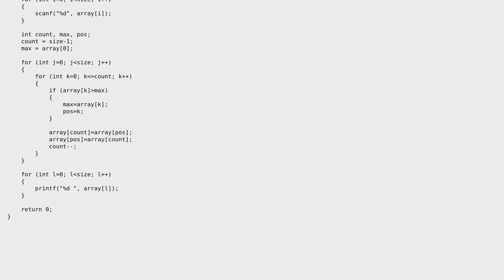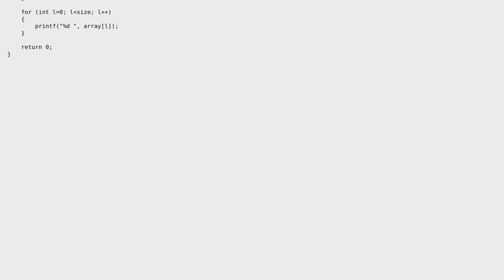Sorting elements of array in ascending order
With thanks & praise to God, and with thanks to the many people who have made this project possible! | Content (except music & images) licensed under CC BY-SA | Music | Images & others | With thanks to user Soha Farhin Pine user JacksGT and the Stack Exchange Network Trademarks are property of their respective owners. You are responsible for your own actions.